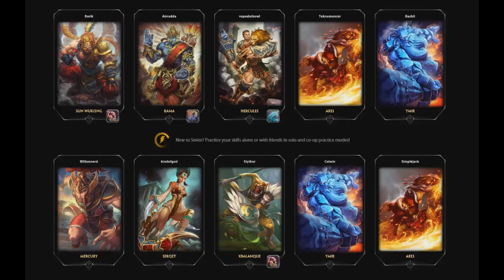Rama [Smite]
SMITE is the online battleground of the gods. Players choose from a diverse cast of deities and use their unique powers to triumph over the opposition in 5v5 team matches. SMITE is a new take on the MOBA genre; rather than observing from above the action, the game’s third person perspective puts players into the thick of combat. Instead of clicking the mouse to move, players use the familiar WASD keys to move and fight their way through SMITE’s dynamic battlegrounds.